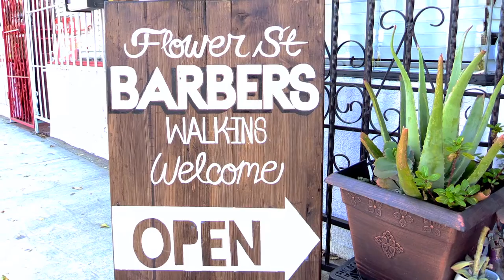Bednarek, Dines, Perlo, Tirone - Documentary FSBS ROUGH CUT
Flower St. Barber Shop